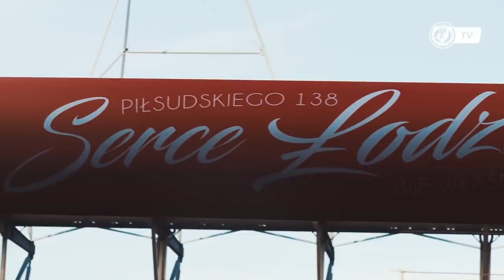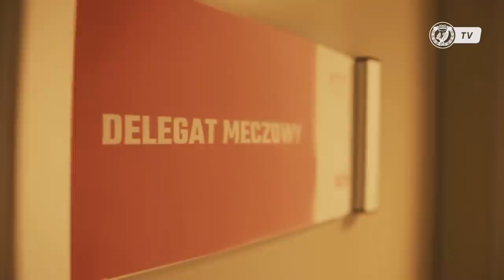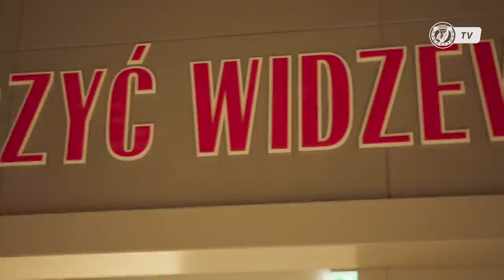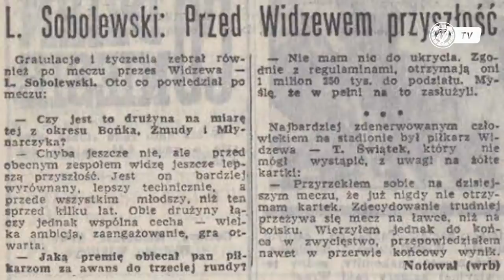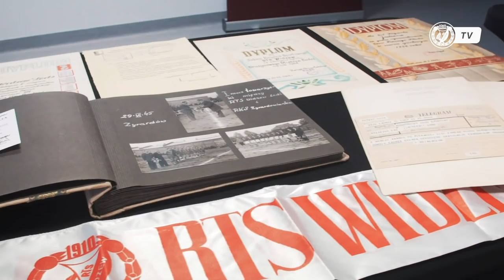Zwiedzanie stadionu Widzewa - Noc Muzeów On-Line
Dla wszystkich tych, którzy widzieli stadion z jednej perspektywy - perspektywy kibica lub nie mieli w ogóle okazji widzieć go od środka, przygotowaliśmy wyjątkową atrakcję w ramach Nocy Muzeów. Marcin Tarociński opowie o wyjątkowym miejscu dla każdego widzewiaka i zabierze nas w sentymentalną podróż. Zapraszamy!